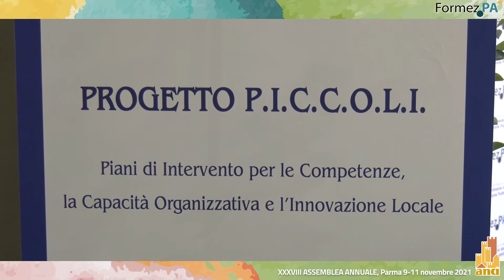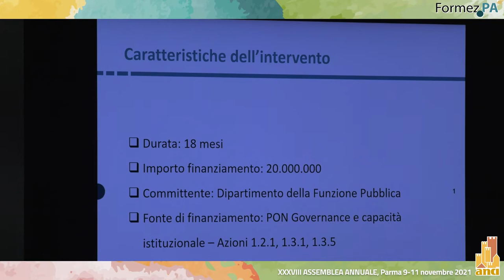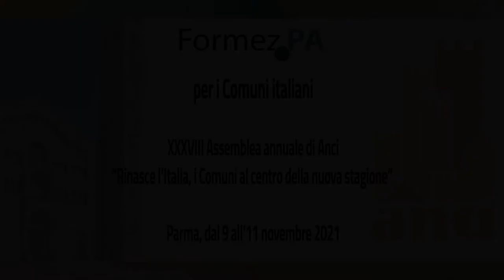XXXVIII Assemblea ANCI 2021: intervista a Romina Gualtieri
Intervista di Formez PA a Romina Gualtieri, sindaco di Monsanpietro Morico (FM), alla XXXVIII Assemblea ANCI
Parma, 9-11 novembre 2021

Intervista di Marco Iacchetta
Videomaker Giovanni Lacetera